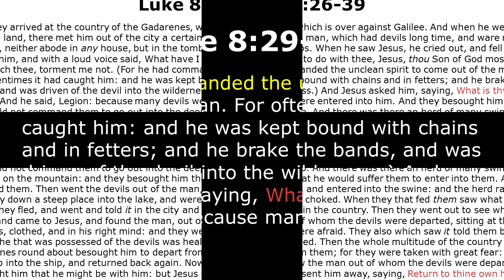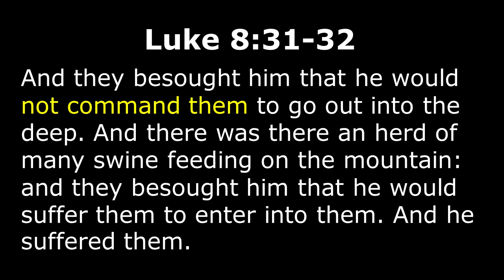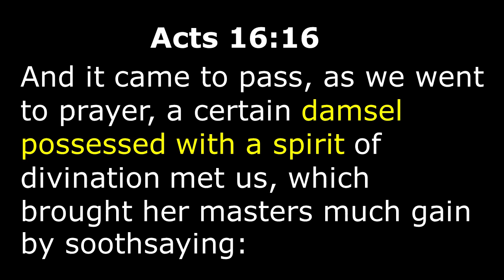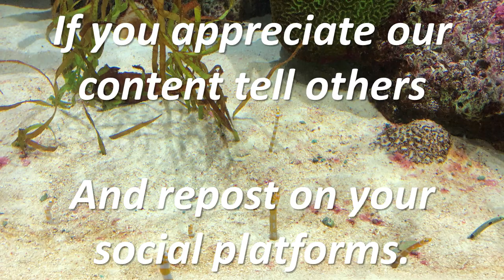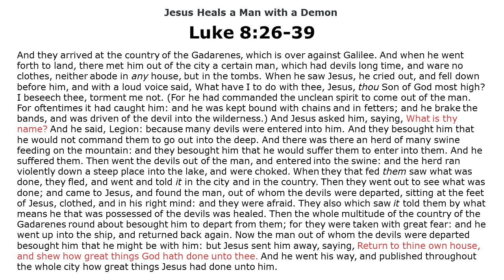What is thy Name?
Nugget 322. Put on your seatbelt. Are we truly expected to cast out demons? Jesus and His disciples are our examples. The power is given to those who believe. Thank you for sharing our Nuggets.